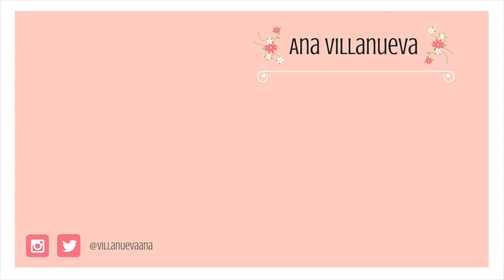12 CURIOSIDADES CHILENAS | Quizás no lo sabías | Ana Villanueva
Soy Ana Villanueva y este es mi espacio para compartir mis experiencias e intereses. ¡Acompáñame!

Si Leiste esto, comenta